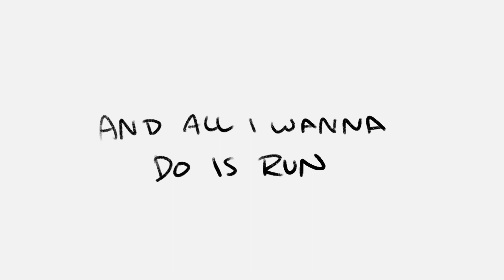Wizard101 OC Animatic - Prom Dress 13+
angela starcatcher is my wizard101 oc and first wizard, her life story follows most of the events of the main timeline of wizard101. unfortunately, all the death and killing done by her own two hands weigh heavy on her; and she had only defeated the rat a few days before her prom, making it weigh extra hard on her. i really like this song! it was nice to draw my oc having a mental breakdown to it.

programs: krita for art , hitfilm express for editing.
tablet: huion h610 pro
time taken: maybe 10 hours total from art to finished product.

[ song : mxmtoon - prom dress ]
video was created for non-profit, personal reasons